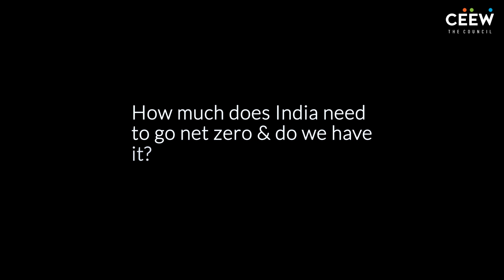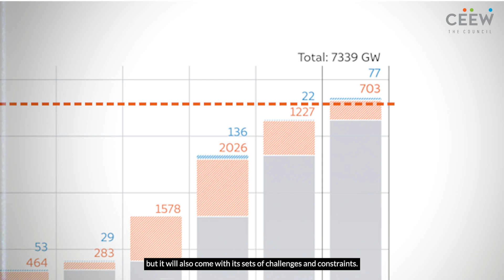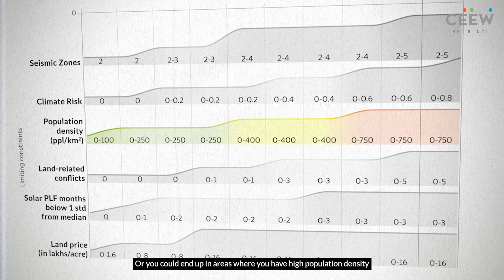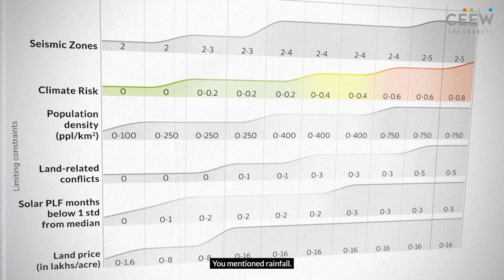What will it take for India to reach its RE and green hydrogen potential?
In this video, Hemant Mallya, who leads the Industrial Sustainability team at CEEW, talks about our latest study, "Unlocking India’s RE and Green Hydrogen Potential: An Assessment of Land, Water, and Climate Nexus".

The study estimates India's potential for solar, wind, and green hydrogen generation at the national and state levels, along with some actionable insights for industry, academia, and policymakers.

Video Producer: Dharmender K. K. | Shreya Kapoor and Rakshitha Arni
Editor: Manas Gurung